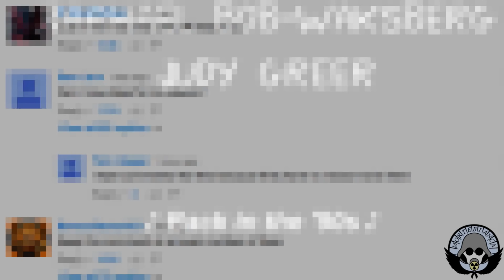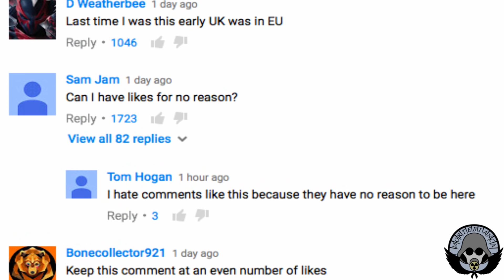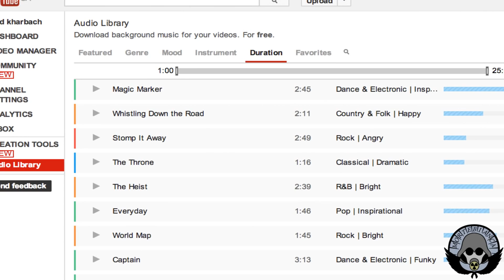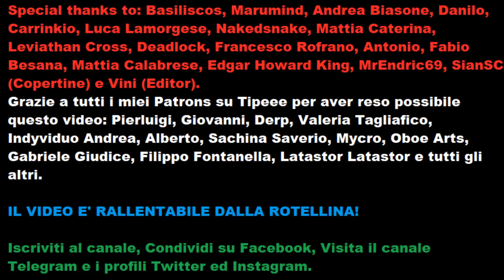Come trovare la Musica dei Video di Youtube